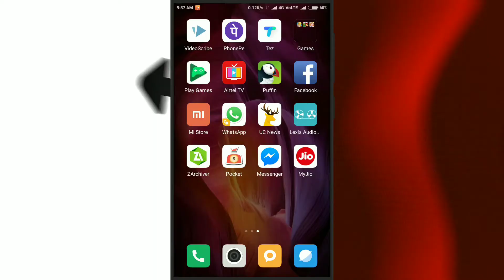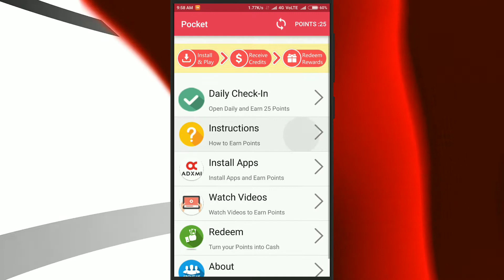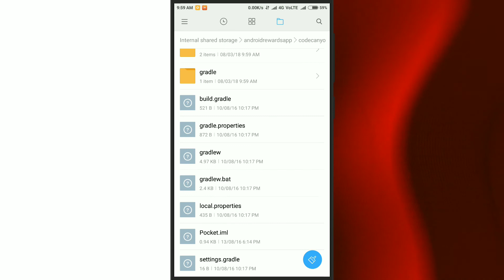Earning Application Android Studio source Code Project Free 100% Real